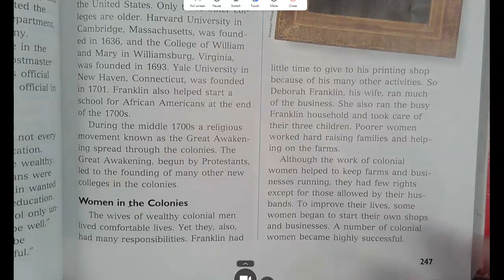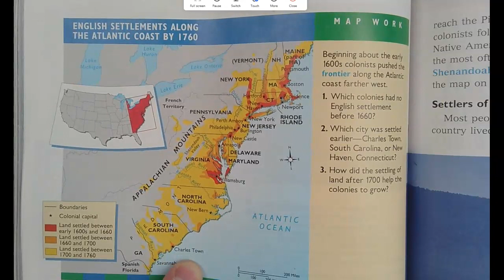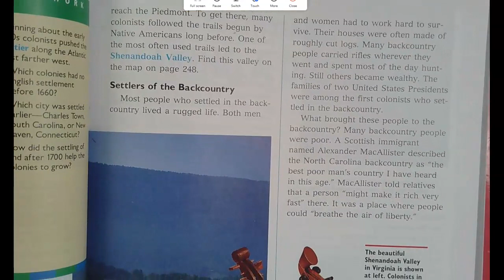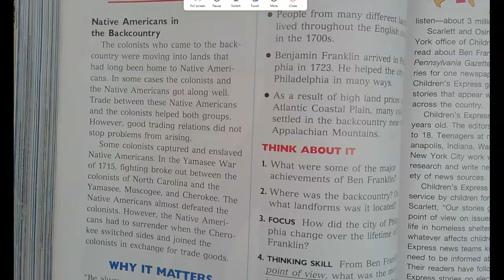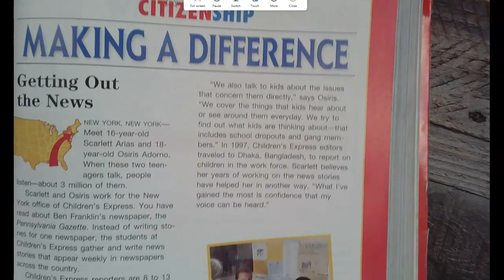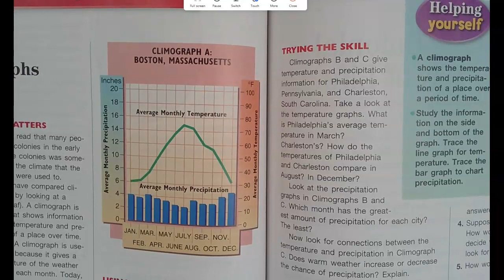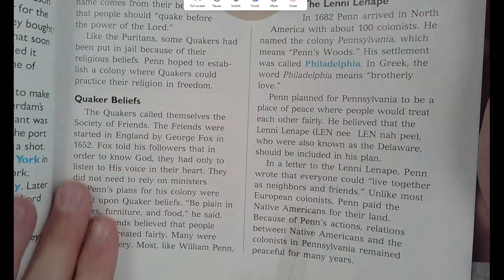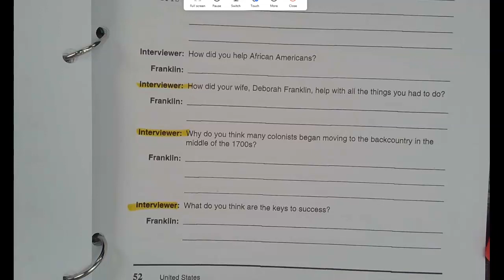Chapter 9 Lesson 4 pages 247-251 and 242-243